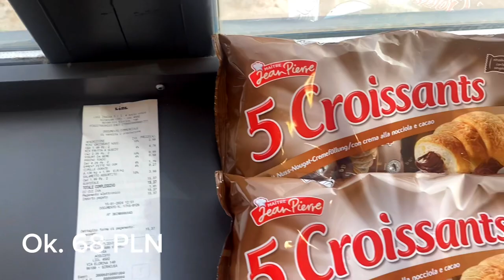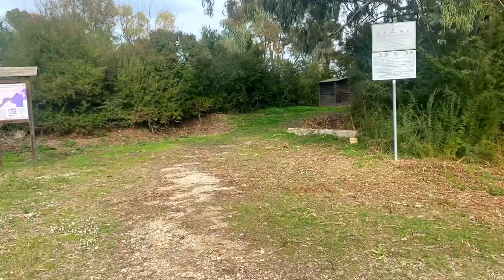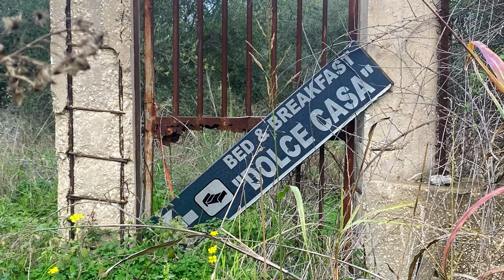11) SZCZĘŚLIWY CZŁOWIEK - JA | SYCYLIA 2024 | ZEW PRZYGODY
Po ciekawym mieście Syrakuzy i nudnym asfalcie wreszcie docieram nad dziki brzeg morza 🙂!!!